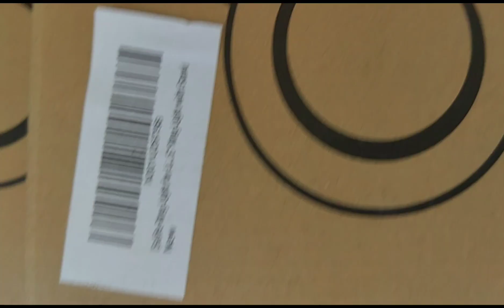Unboxing from Amazon